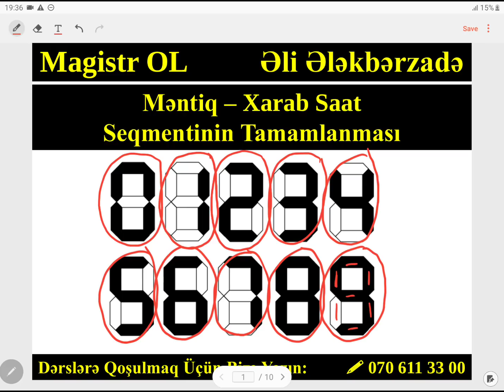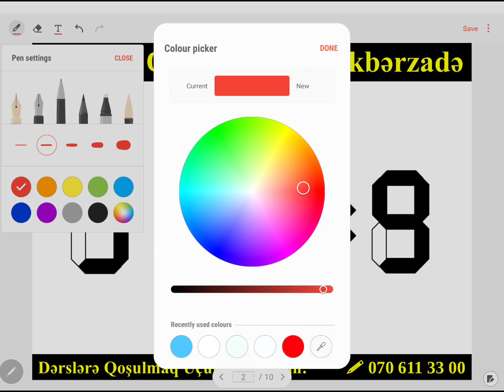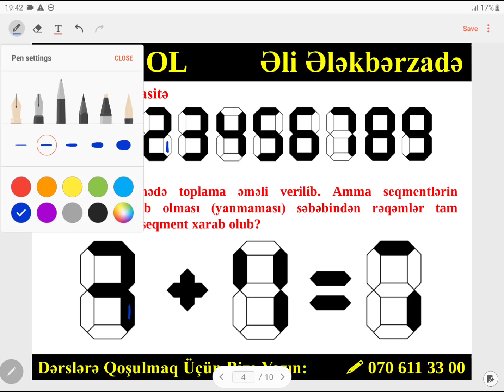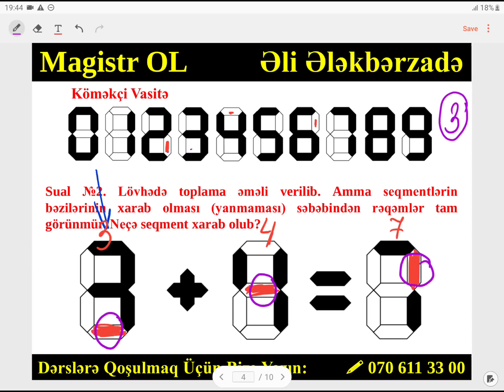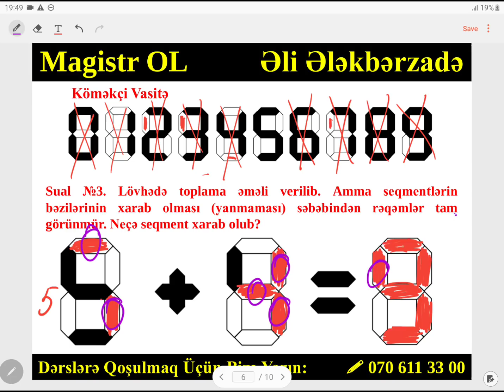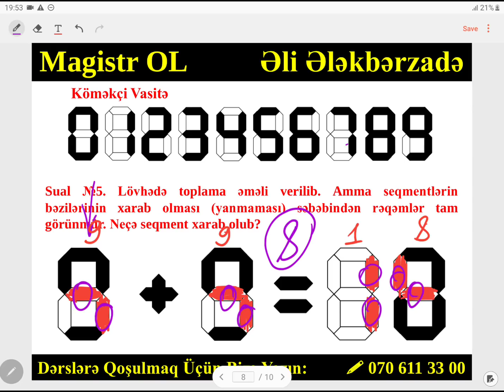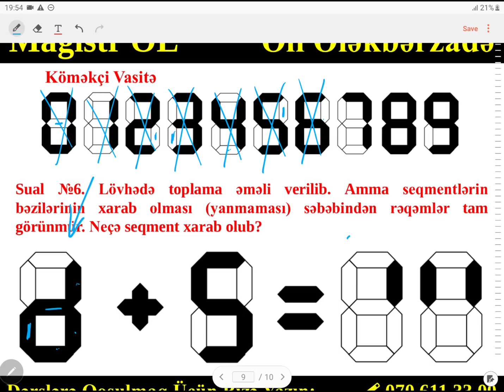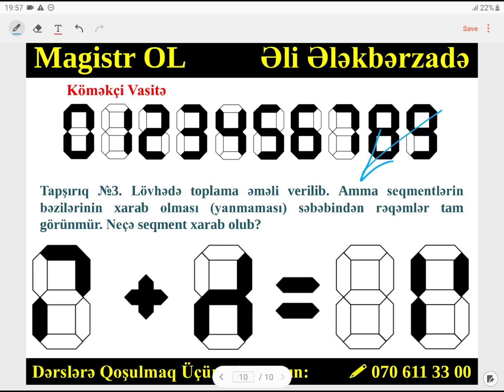MAGİSTR QƏBULUNA DÜŞƏCƏK YENİ SUAL TİPİ (DİM 2021) - (MÜTLƏQ İZLƏ)